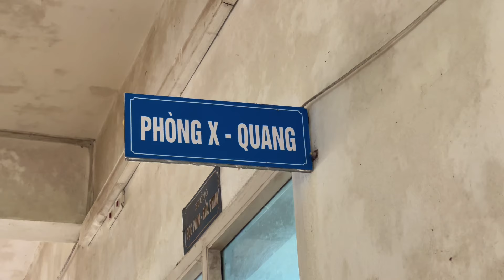I had to stay in the hospital because my arm was broken and it hurt a lot.